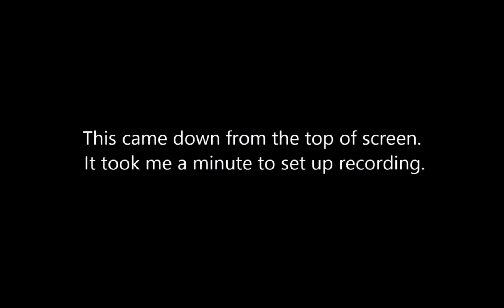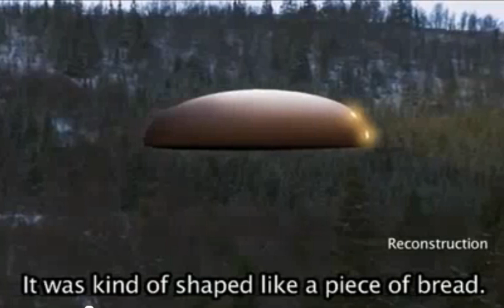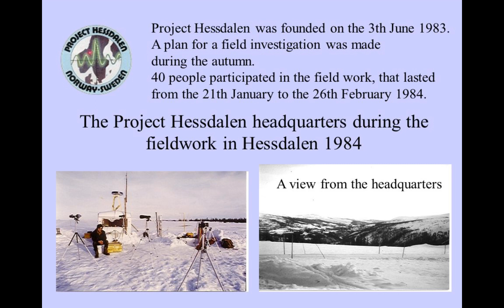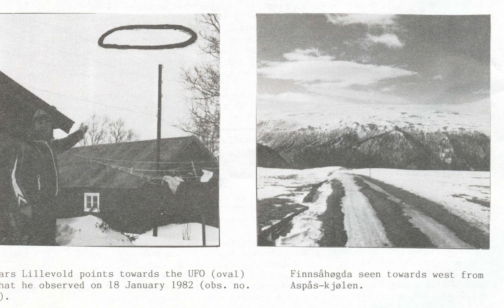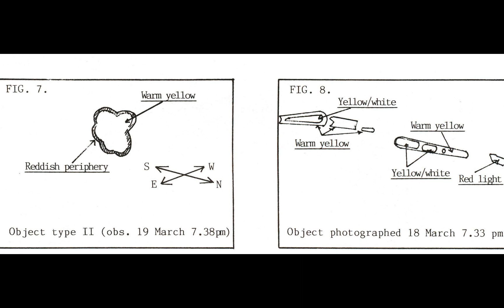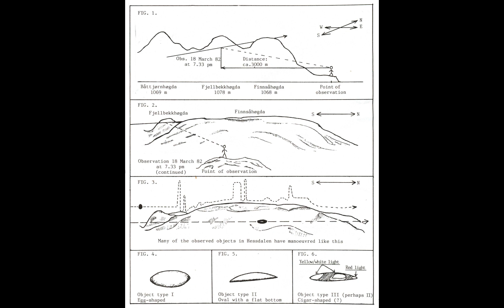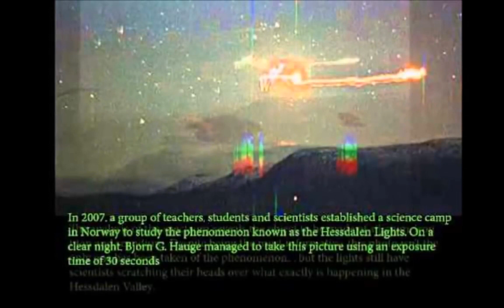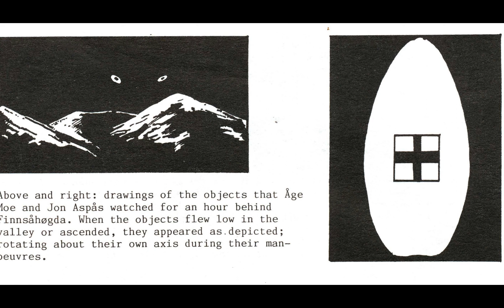NUS 30 Hessdalen - The UFO wave begins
From 1981 the first reports of UFO sightings start pouring in from Hessdalen, a valley near the mining town Røros in Norway.

Mysterious lights and strange objects are observed every other night and as the news spreads, the small valley is invaded by UFO hunters, journalists and curious people.

The phenomena began to appear in Hessdalen just as the UFO"
wave" in Arendal (South of Norway) ended.
For the most part they have appeared as lights of various magnitude and intensity, flying between the mountain sides.